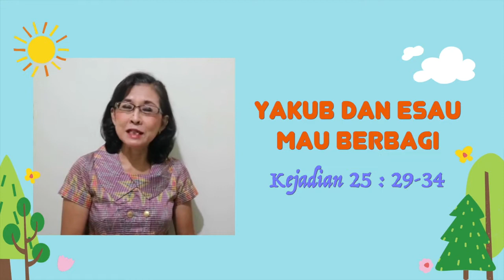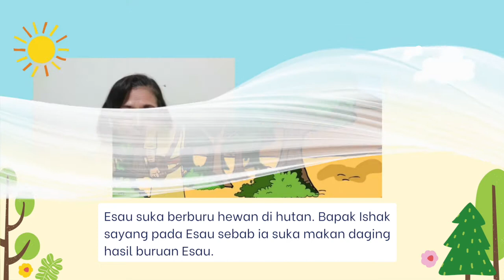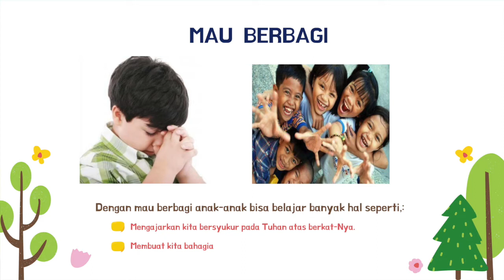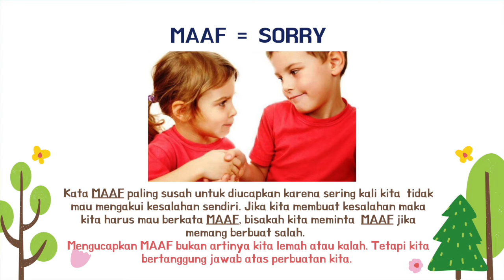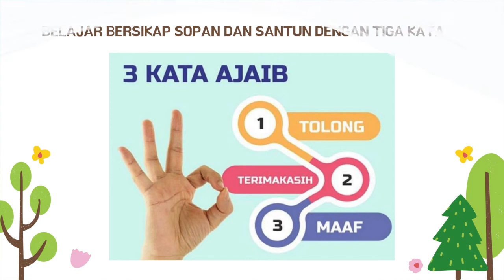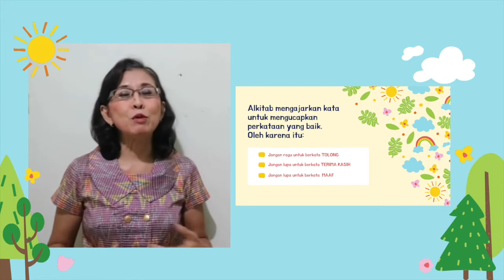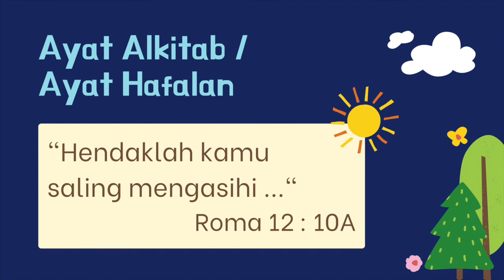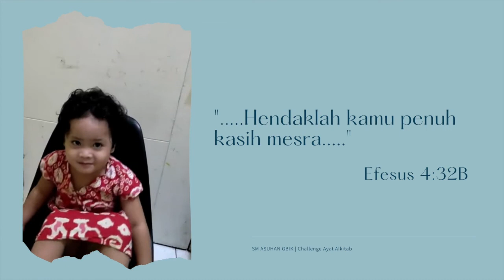SM ASUHAN GBIK 25 APRIL 2021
SELAMAT BERBAKTI DALAM SEKOLAH MINGGU